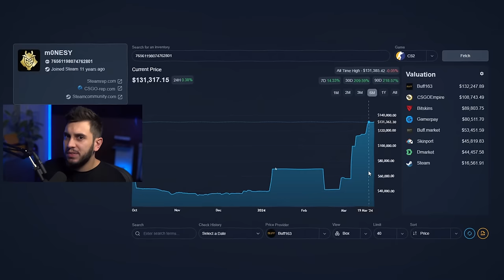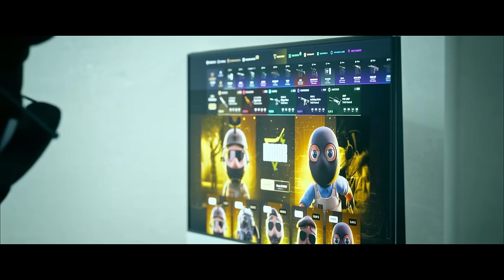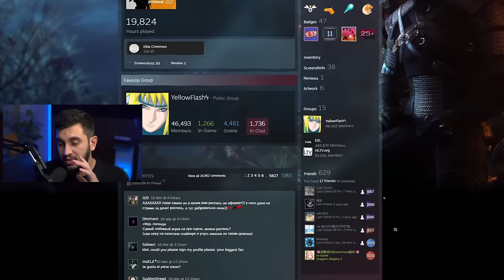m0NESY tem o inventário MAIS CARO do major (R$1.500.000+)